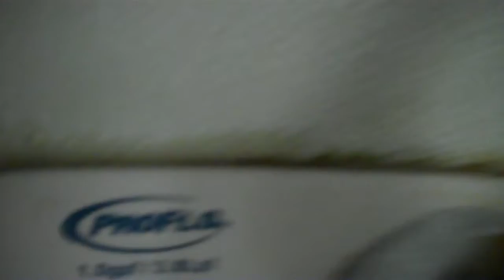2000s AS and Proflo Fixtures at Staples